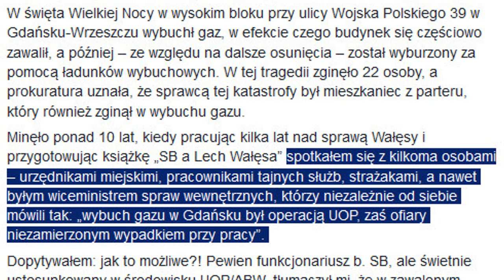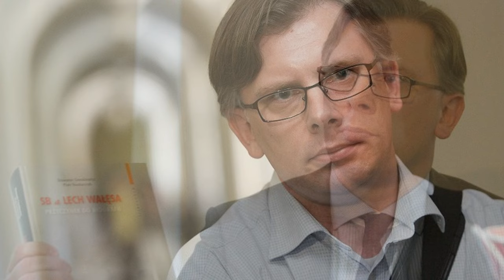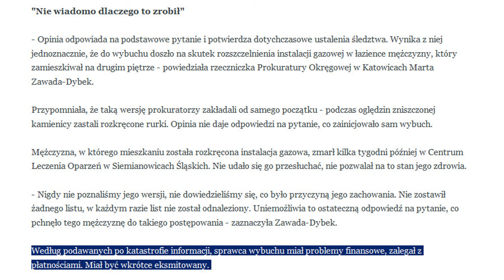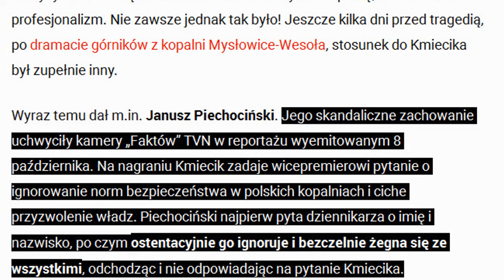Sławomir Cenckiewicz o Lechu Wałęsie i akcji UOP.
9 sierpnia prof. Sławomir Cenckiewicz ujawnił na swoim Facebooku akta dotyczące sprawy Zbigniewa Grzegorowskiego. Rzucają one nowe światło na "wypadek" z 17 kwietnia 1995 roku. Mówię również o bardzo podobnym wypadku z 2014 roku w którym zginął Dariusz Kmiecik oraz jego żona i dziecko.

Serdecznie polecam!

Numer mojego konta bankowego dla osób, które chcą mnie wesprzeć finansowo:

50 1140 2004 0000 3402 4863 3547